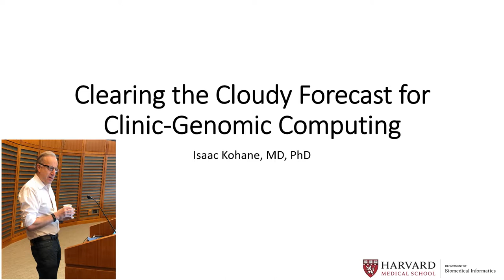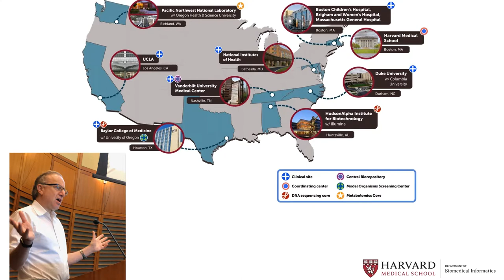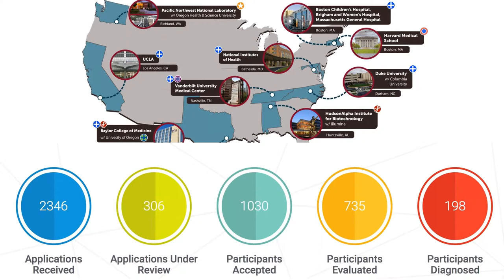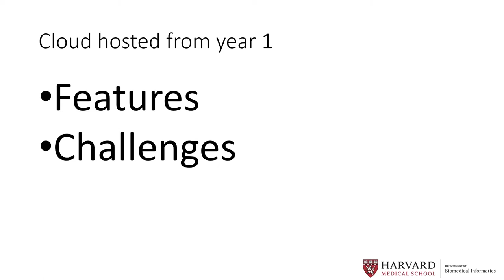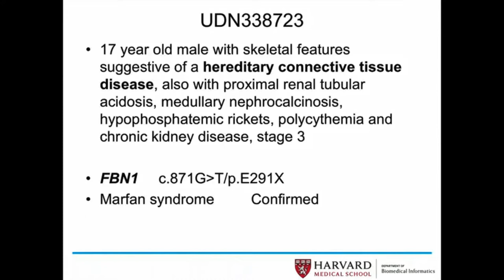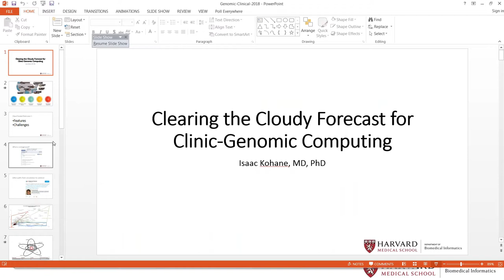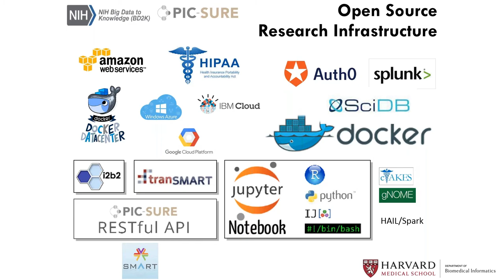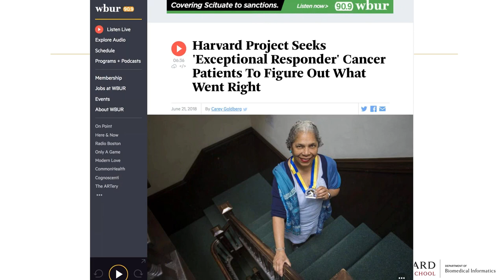Isaac Kohane Keynote